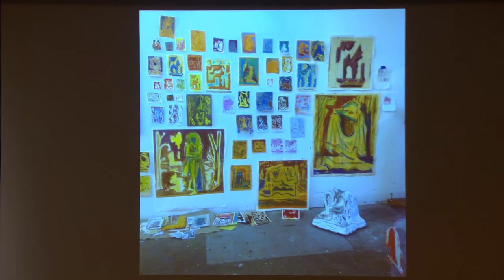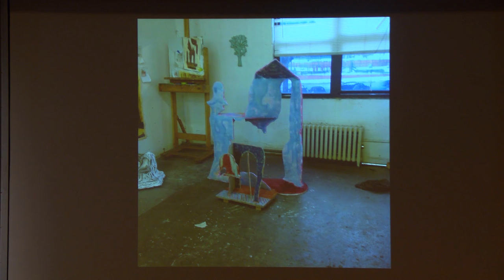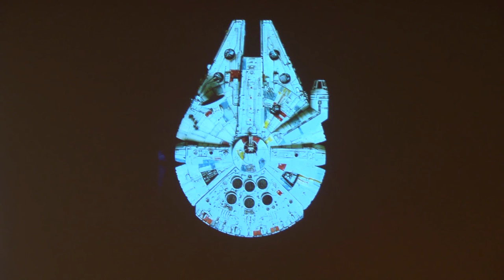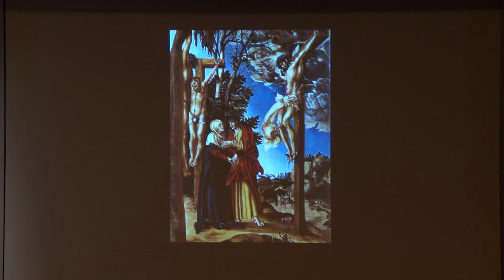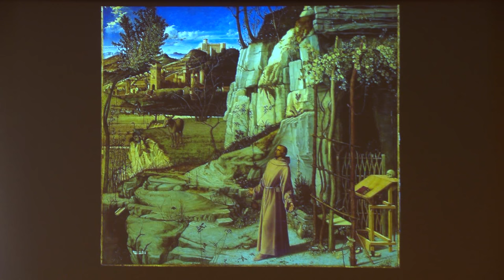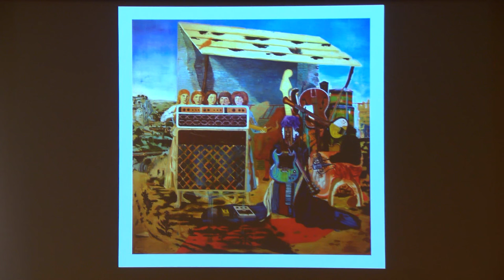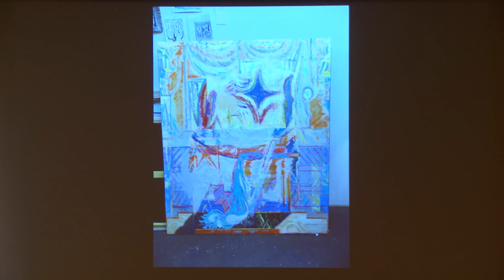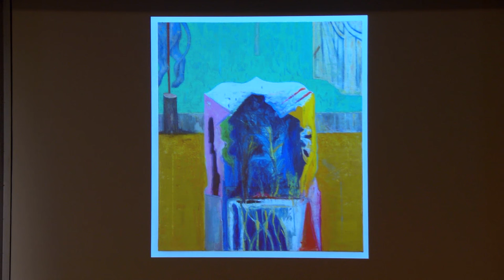School of Visual Arts Contemporary Perspectives Lecture with Michael Berryhill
Michael Berryhill is a Texas-born, New York-based painter. Oscillating between abstraction and recognizable imagery, Berryhill’s modestly sized, brightly colored canvases reference Post-Impressionism and Surrealism through a contemporary sensibility. Abound with art historical references and evidence of process, Berryhill’s paintings are picture-puzzles that require careful, slow looking to decipher their playful yet psychologically charged content.

This lecture is a part of the Boston University School of Visual Arts Contemporary Perspectives Lecture Series (CPLS).